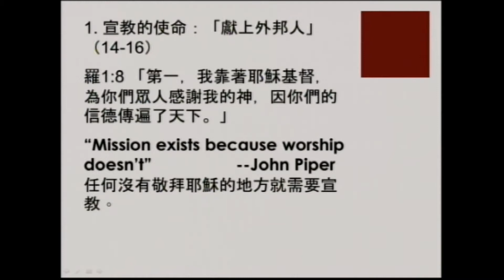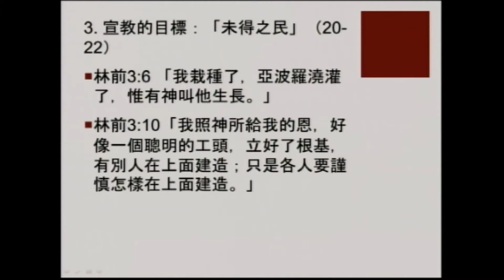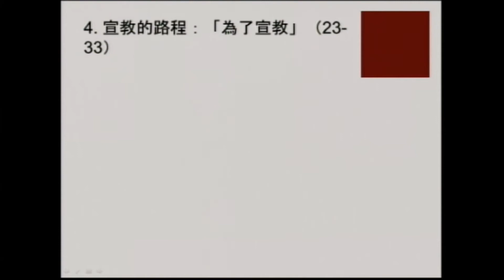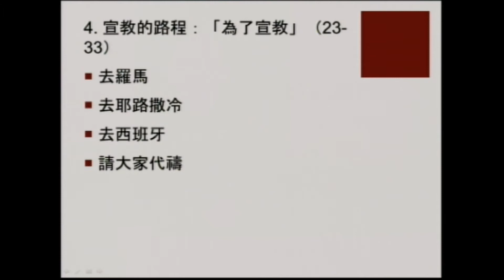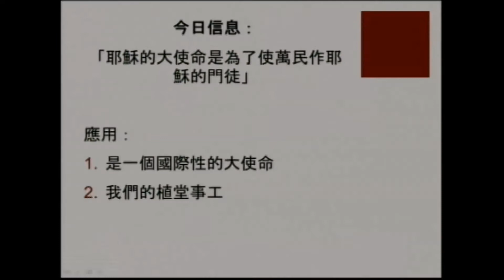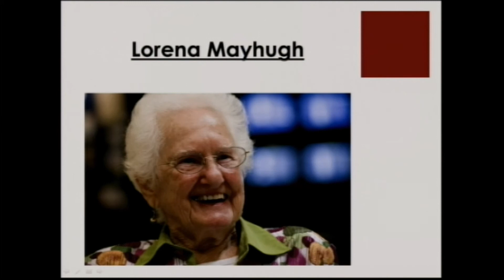一個宣教士的情懷 (二)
羅馬書 15:23-33 | May 27, 2018 | 陳世協

討論問題:
1) 你願意承諾為宣教士禱告嗎？請你從教會支持的宣教士開始。

2) 你願意經費支持宣教工作嗎？請你慢慢增加你的宣教奉獻。

3) 你願意投入短宣事工嗎？請你開始為自己的宣教熱情來禱告。